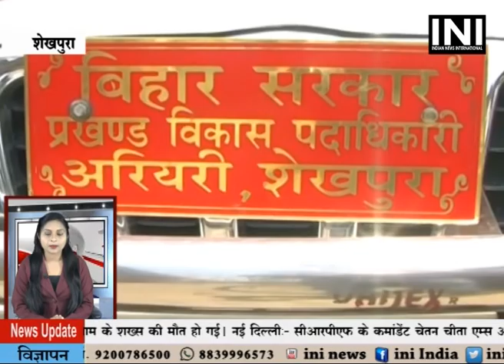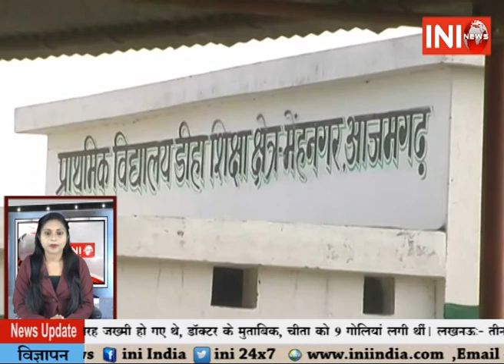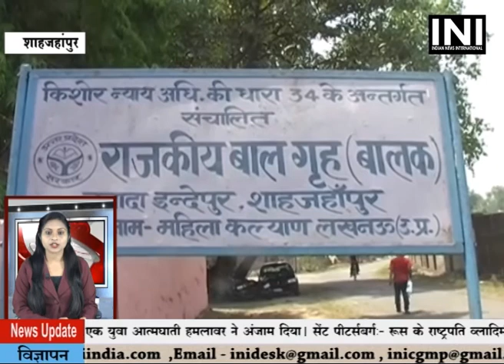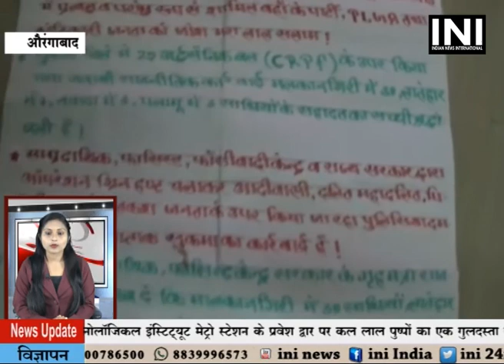INI News 25 lagatar 15 05 2017